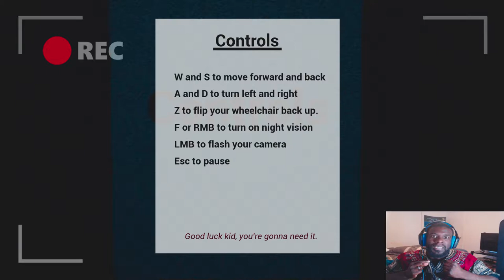DASHIKI GHOST!!!!!!!!!! | Wails For Freedom